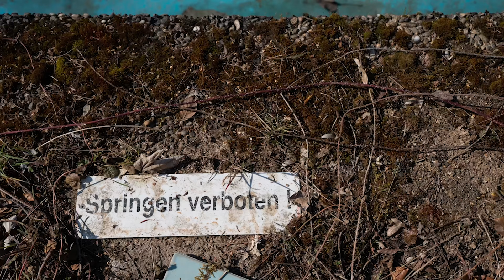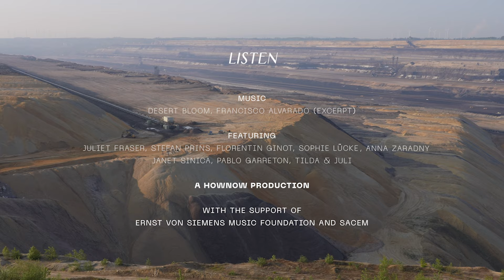LISTEN | A film series (trailer)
LISTEN | A film series
Conceived by Janet Sinica & Florentin Ginot
Featuring musics of today in abandoned spaces.

Appearing in the trailer : Juliet Fraser, Anna Zaradny, Florentin Ginot, Stefan Prins, Pablo Garreton, Janet Sinica, Sophie Lücke, Tilda & Juli.

Music of the trailer : desert bloom (excerpt) by Francisco Alvarado